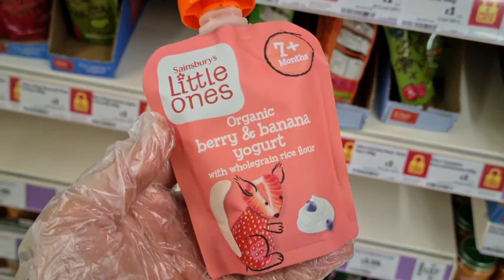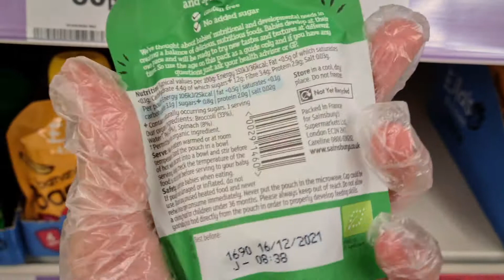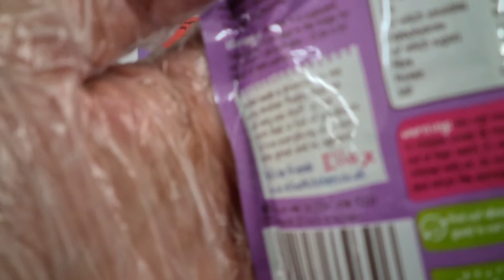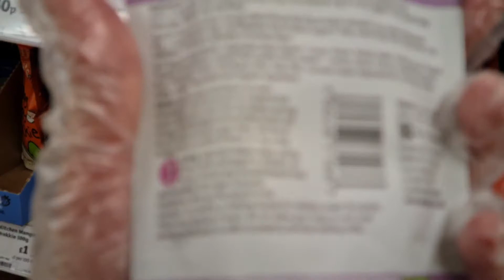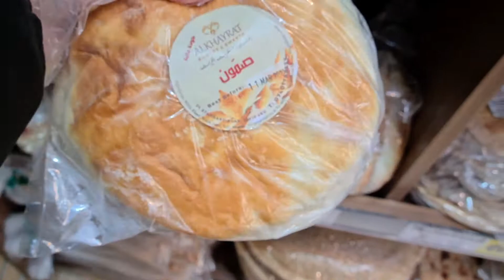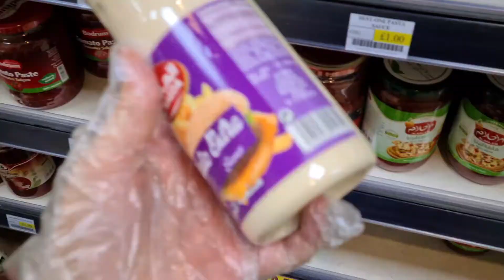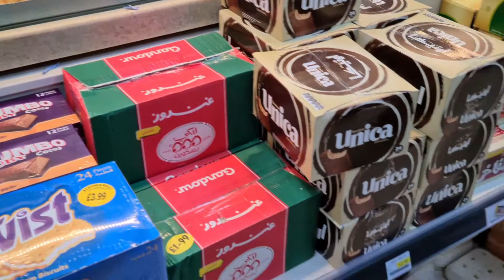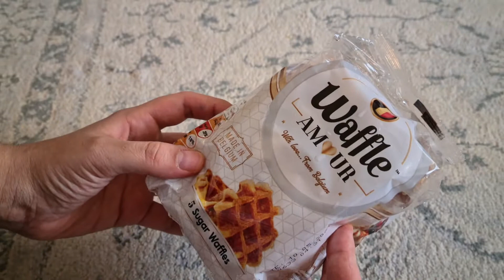فلوق تسوقوا معي في لندن سوبرماركت و اكلات عربية 2021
تسوقوا معي في لندن وانا اشتري أكلات عربية و حاجات لابني الرضيع.